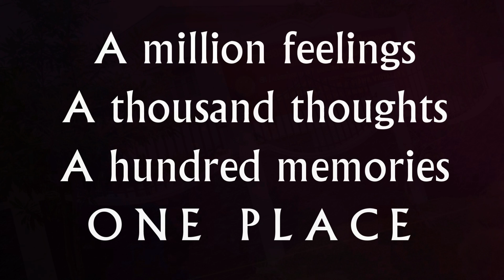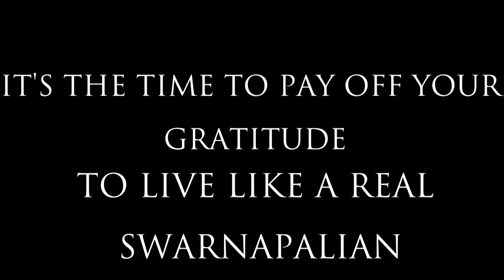Reminsce of Back to the Past With Your Peers 2k17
Back to the Past with Your Peers is the social of Swarnapali A/L batches organized by the OGA of Swarnapali Girls' National School